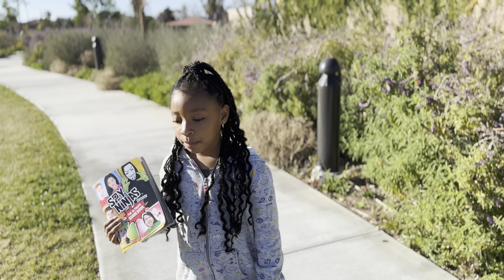Jealous Bully Tried To Take Girls Book, She regrets it